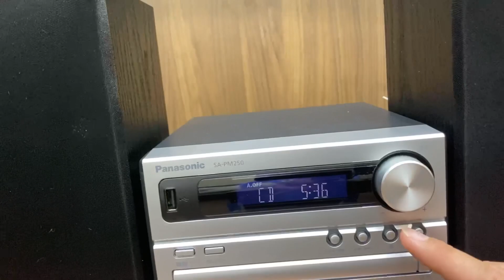Dàn mini Panasonic PM250 fullbox mới 100% chơi nhạc CD, USB, Bluetooth